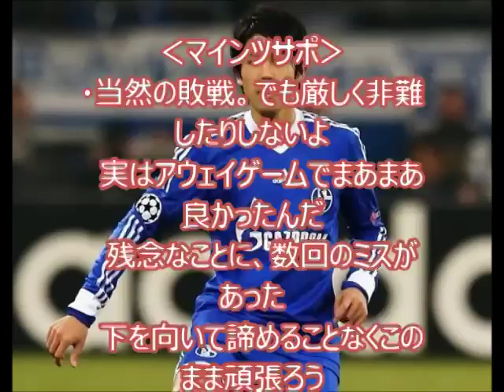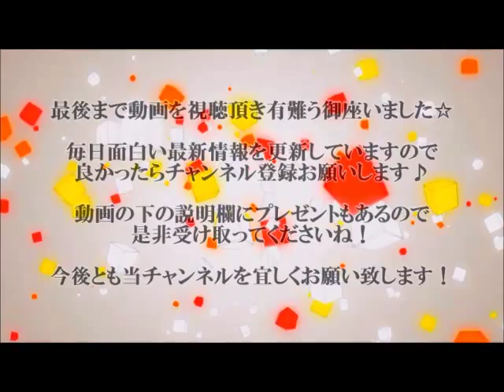【海外の反応】岡崎慎司今季7ゴール目を決めるも内田篤人のシャルケに完敗 内田はロングボールで得点の起点に！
【関連動画】

Jリーグ
日本代表
ハーフナー・マイク
吉田麻也
香川真司
内田篤人
岡崎慎司
酒井宏樹
清武弘嗣
細貝萌
原口元気
乾貴士
長谷部誠
酒井高徳
大迫勇也
田中順也
長友佑都
本田圭佑
宮市亮
川島永嗣
柿谷曜一朗
久保裕也
金崎夢生
大津祐樹
中村俊輔
李忠成
宇佐美貴史
松井大輔
小野伸二
佐藤寿人
移籍情報
ラ・リーガ
チェルシー
アーセナル
マンチェスター・ユナイテッド
クラブ・ワールドカップ
ワールドカップ
ユーロ
メッシ
スアレス
ノイアー
statistics
Highlights